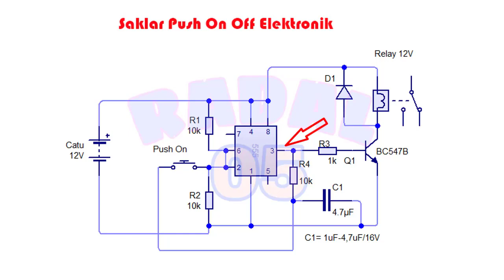push button on off Electronic 10A Ide Kreatif DIY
Video ini menjelaskan cara membuat saklar push button elektronik.
Komponen yang diperlukan :
1. 1 Pcs IC NE555
2. 1 pcs Relay 12V
3. 1 pcs Tr BC547 NPN
4. 1 R 1K ohm
5. 3 pcs R 10K ohm
6. Saklar push button